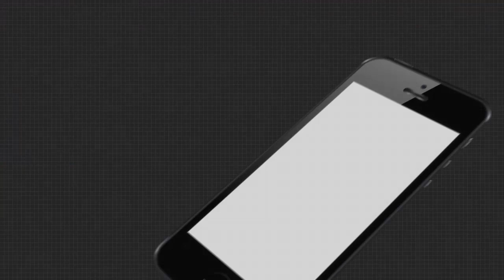ଗଲଓ୍ବାନରେ ସହିଦ୍ ହୋଇଥିବା ଯବାନ ମାନଙ୍କୁ ଭାରତୀୟ ଜନତା ଯୁବ ମୋର୍ଚ୍ଚା ପକ୍ଷରୁ ଶ୍ରଦ୍ଧାଞ୍ଜଳୀ..